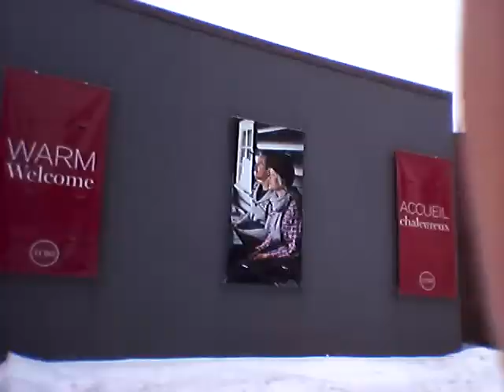My walk to class